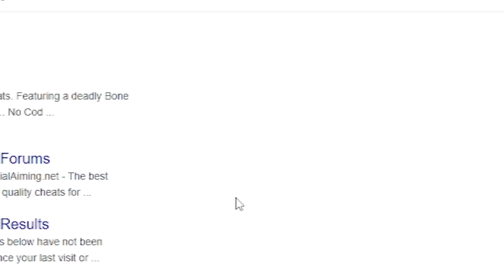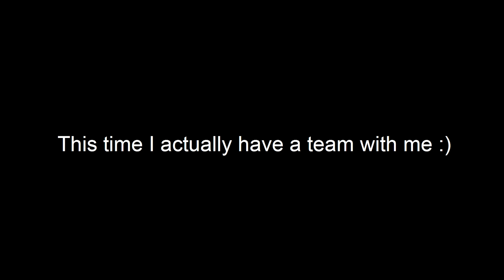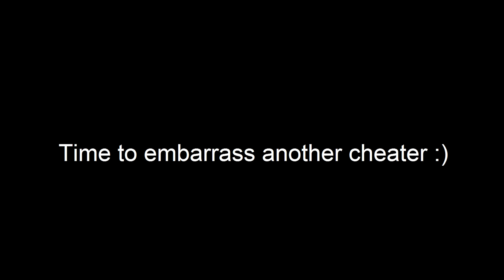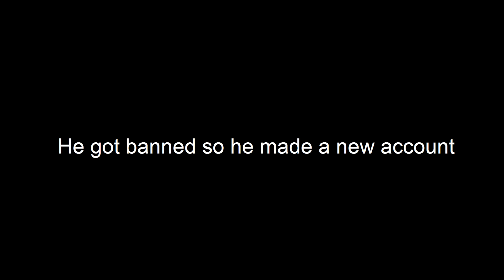FaultyL3 VS 6 Hackers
Skypad Glass 2.0:
If you want to purchase this use CODE: FLTY

Call of Duty Modern Warfare Search and destroy Gameplay 1440p 144FPS PC Keyboard & Mouse

I can finally turn my passion into a reality. For that I cannot thank you guys enough. You are all family to me. Let's reach for that 60K!!

Hope you guys enjoyed the video let's try get this to 10 likes?

Cold War / Modern Warfare Sensitivity:
In-Game: 3.2
DPI: 1600
ADS Sens: 1.0 Legacy

Mouse: Logitech G Pro X Superlight/ Zaunkönig mk2
Mouse Pads: Artisen Hien XL, Skypad glass 2.0 XL

Ik Hou Van Je
MW SnD
SnD MW
movement
snd movement
search and destroy movement
cod movement
Futives